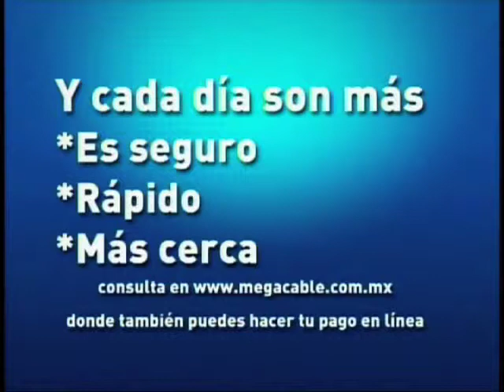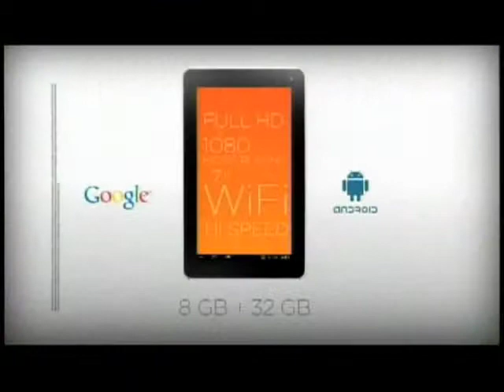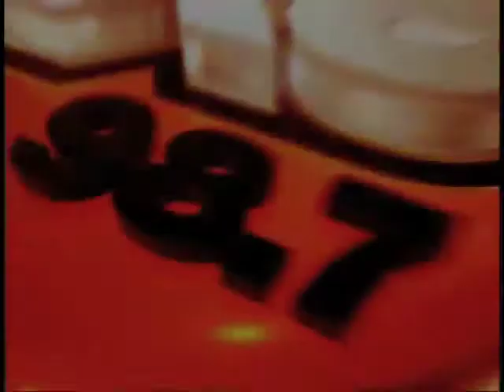Testigo Movistar beisbol 21 Mayo 2013 Pericos vs Monclova juego 1